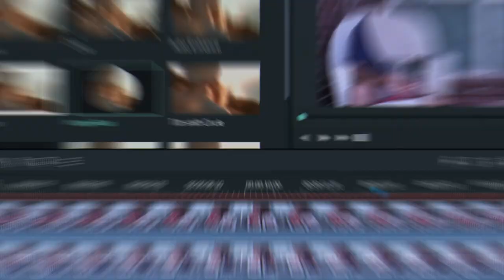We Moved To Maine!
We Moved To Maine! Texas was not making me happy. We lived there since 2013. I could not take it anymore find out why and why I moved to Wiscasset, Maine.

Moving Blankets Heavey Duty